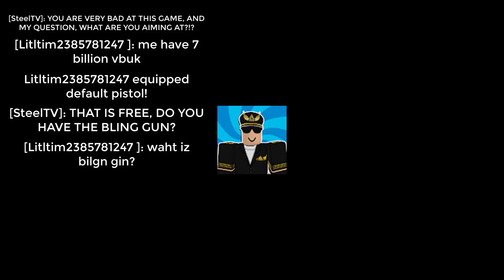yet another new intro